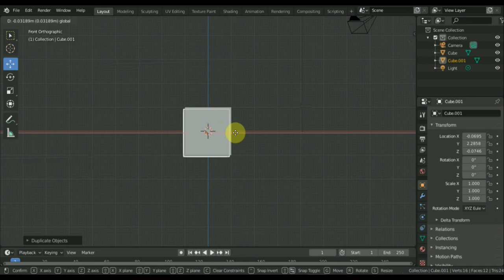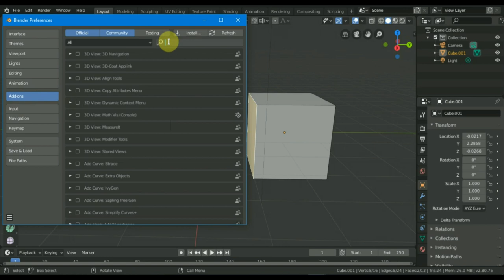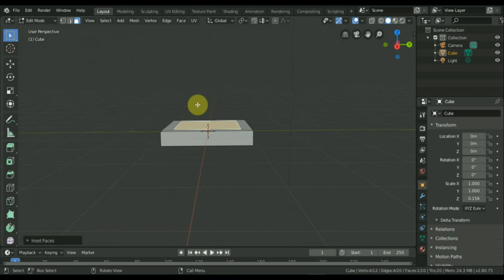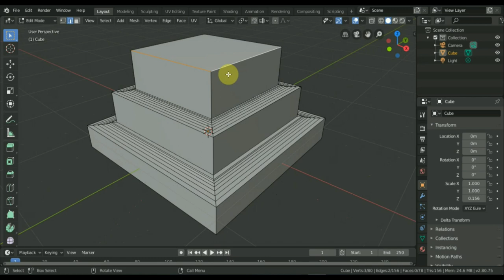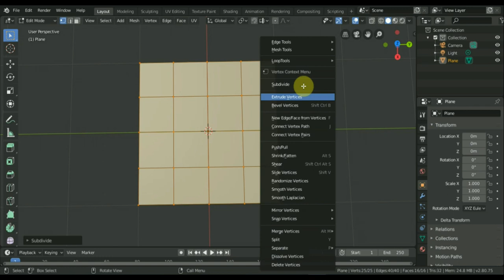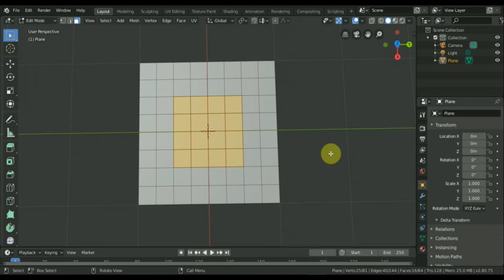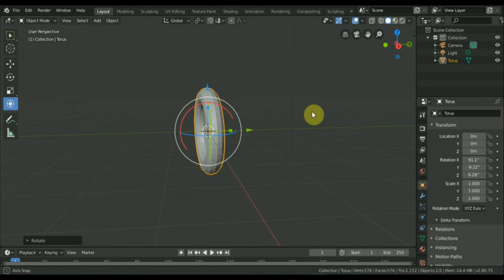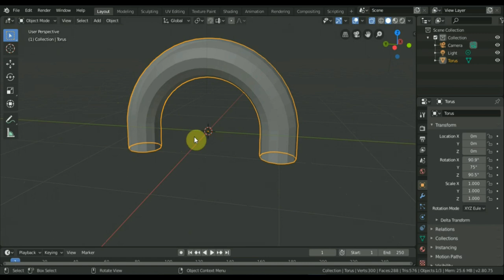BLENDER 2.8 как сделать колонну